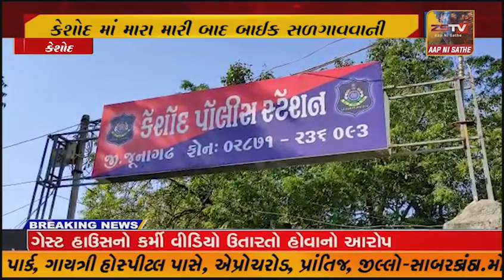કેશોદ માં મારા મારી બાદ બાઈક સળગાવવાની ઘટના બની પોલીસે તપાસ શરૂ કરી